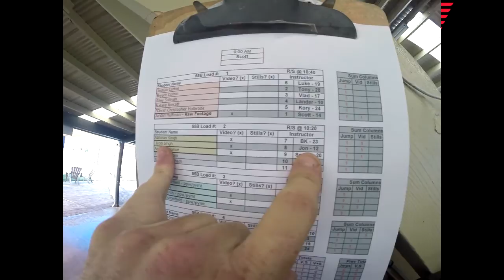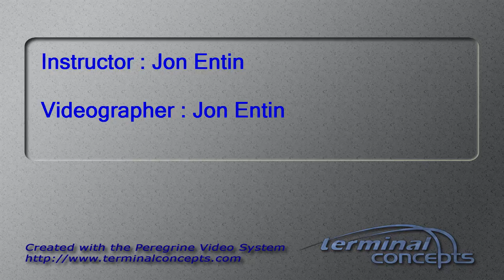Jyoti Singh's Tandem skydive!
Jyoti Singh's tandem skydive at Skydive Snohomish!